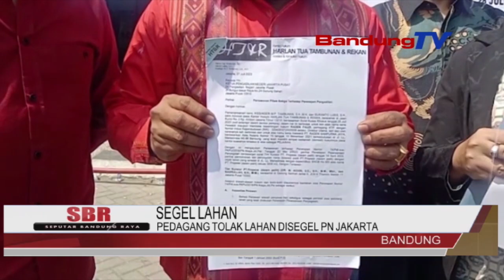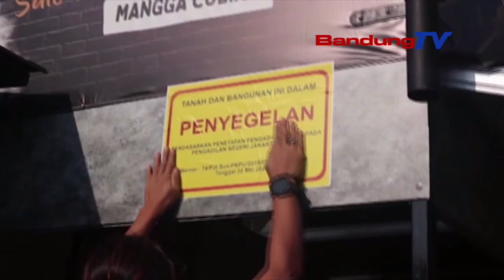PEDAGANG TOLAK LAHAN DISEGEL PN JAKARTA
Akibat sengketa lahan, para pedagang di jalan re martadinata nomor 86 bandung, terlibat adu mulut dengan pihak pengadilan negeri jakarta/ senin 31 juli 2023 pagi hingga siang. mereka pun menolak meninggalkan lahan tersebut.

Bahkan, pihak juru sita meminta agar para pedagang yang sebagian besar merupakan u-m-k-m tersebut mengosongkan lahan yang telah disegel, meski diwarnai penolakan.